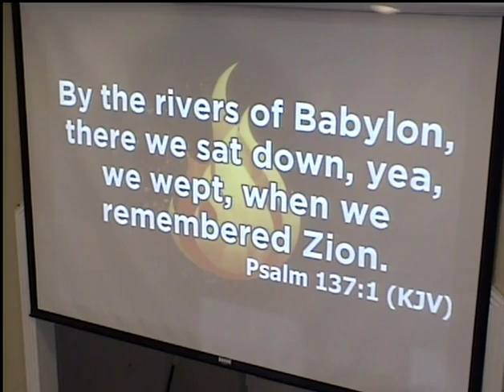When The Music Stops Does Your Song Continue?